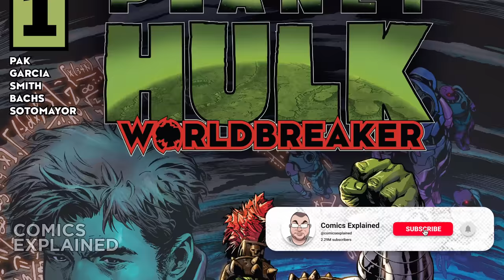Marvel: World War Hulk Returns (Planet Hulk: Worldbreaker)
A thousand years from now on the planet Sakaar, a young woman with green skin searches for the legendary Green Scar to help save her brother from a group of apocalyptic cultists. But which Hulk will she find? And after all these years, is he truly the Sakaarson, who will save us all — or the Worldbreaker, who will destroy us? A shocking expansion and culmination of the mythos of Sakaar and the heart of the Hulks from PLANET HULK scribe Greg Pak and visionary DEVIL’S REIGN artist Manuel Garcia.

Old Man Logan Full Story ME HERE!